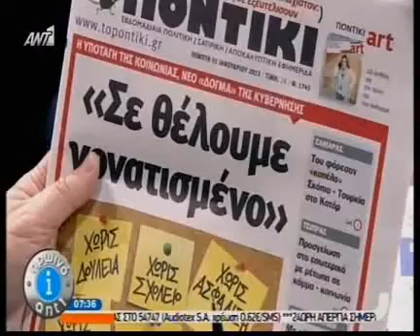gossip-tv.gr Ο Γιώργος Παπαδάκης απαγγέλει ποίημα